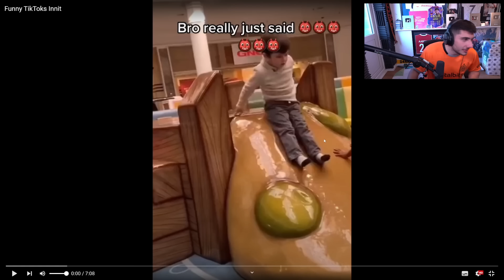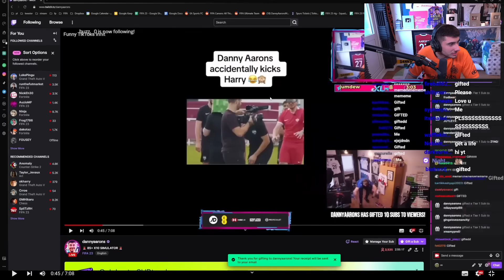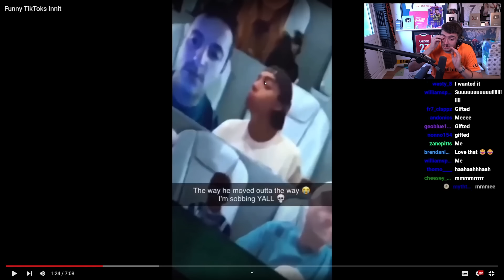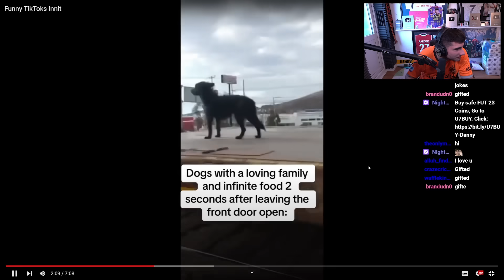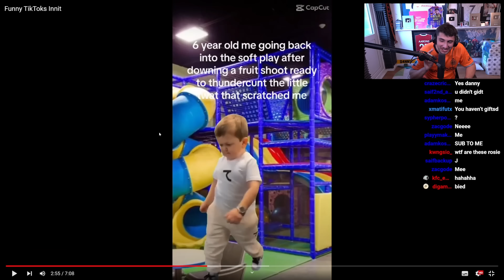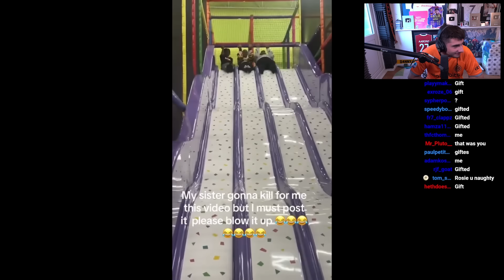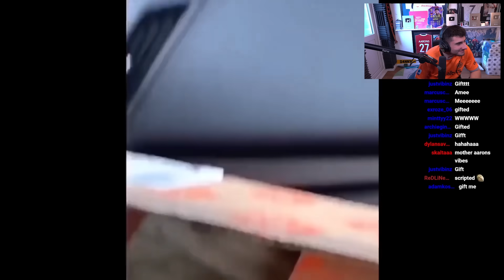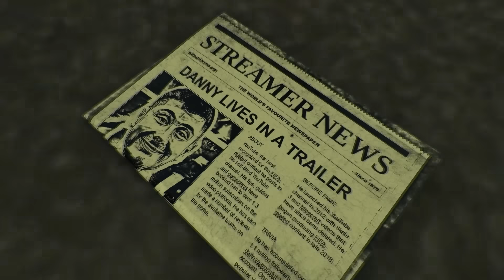TikToks That Are ACTUALLY FUNNY...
Today I will be reacting to TikToks that are actually funny, and if I laugh I have to giveaway 10 subs to my chat!